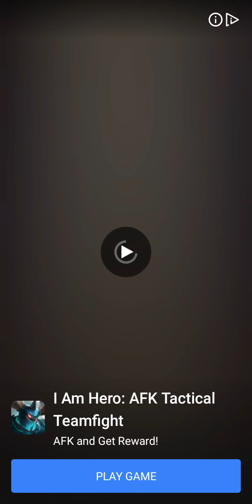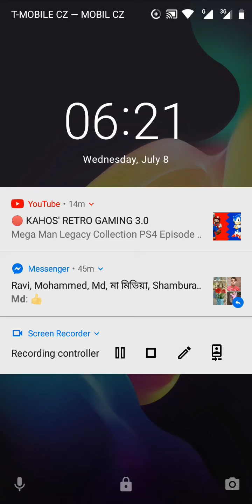Almost a Hero - Idle RPG Clicker Android Gameplay 4 You Offline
Looking for an idle RPG clicker game where you can become a daring adventurer with the battle skills of the greatest heroes ever forged in combat? Then keep walking, baby, this game ain't for you.